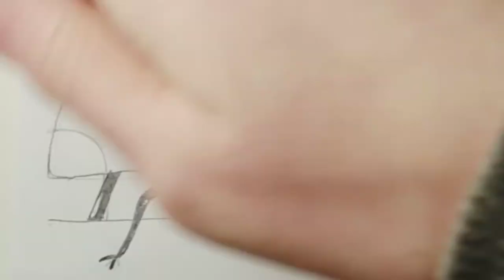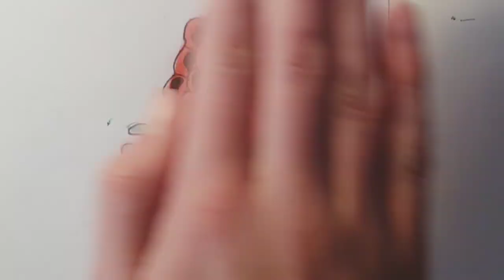How To Draw Realistic Insects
Showing you how to draw a beautiful butterfly, brilliant bee, lovely ladybird (or ladybug if you're American), and a dazzling dragonfly!